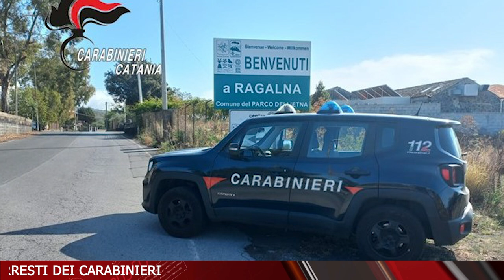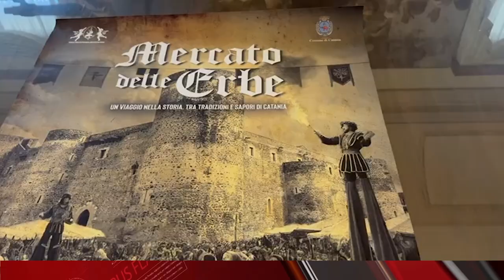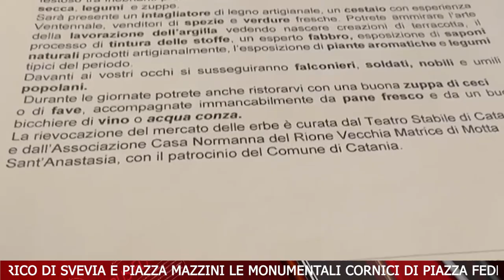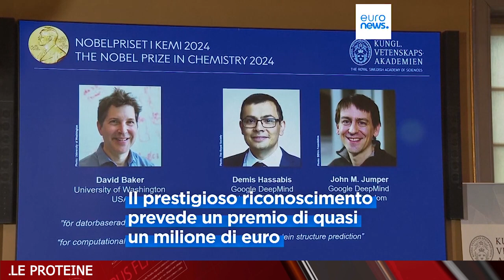TELEGIORNALE 9 OTTOBRE 2024